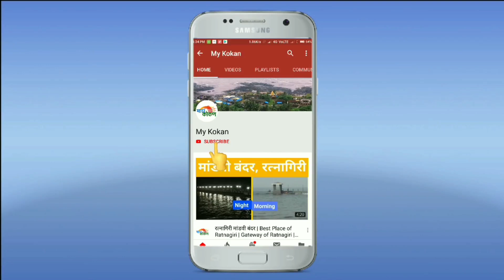रत्नागिरीमधील बांधकामा एवढंच मजबूत नाव | जैन अँड जैन ग्रुप | promotion